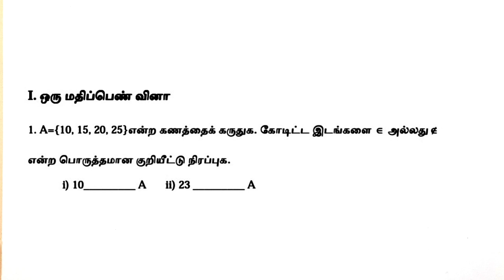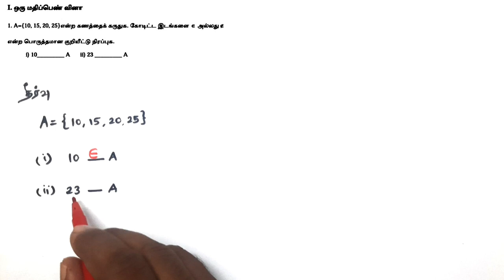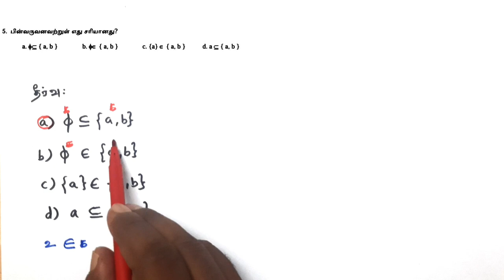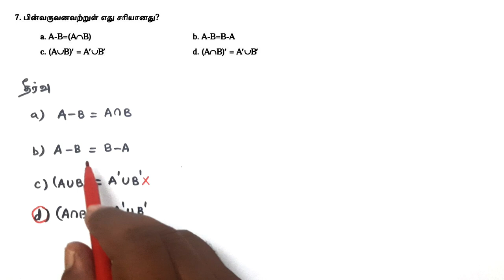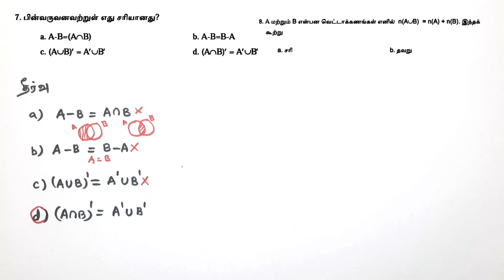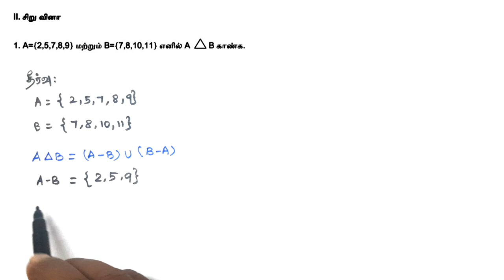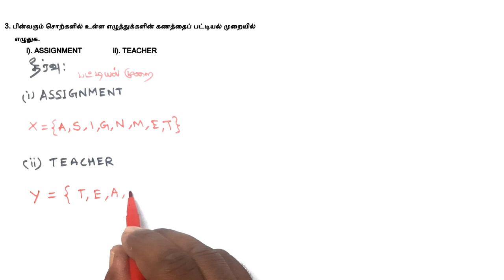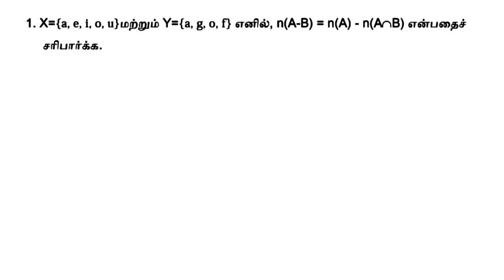Class 9 Maths Chapter 1 Assignment 1 Tamil Medium